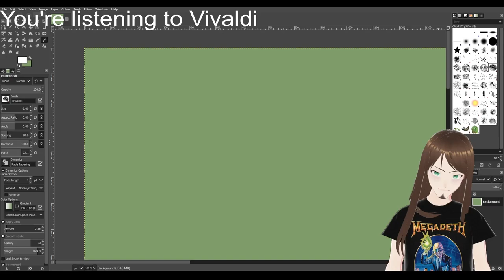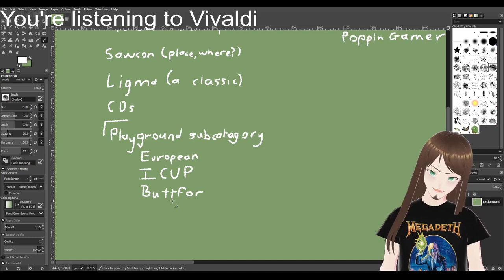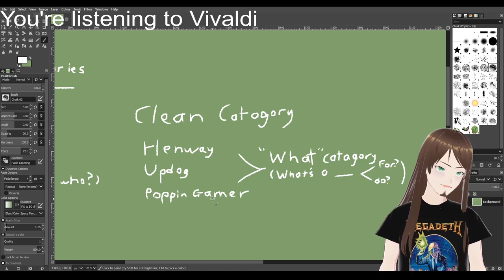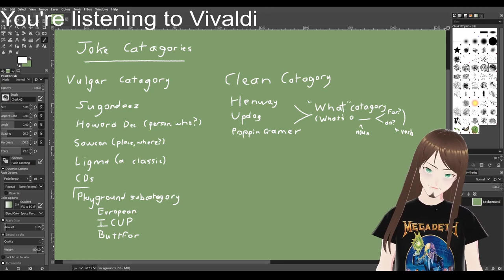The Science of Deez Nuts: An Academic Lecture